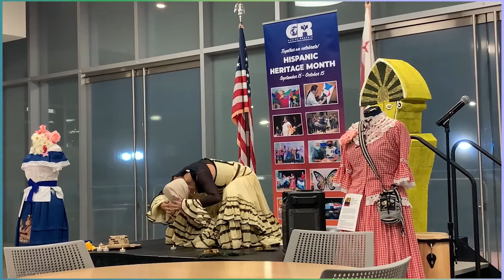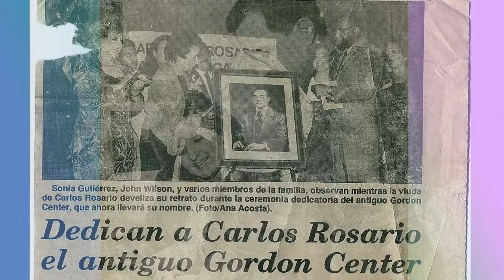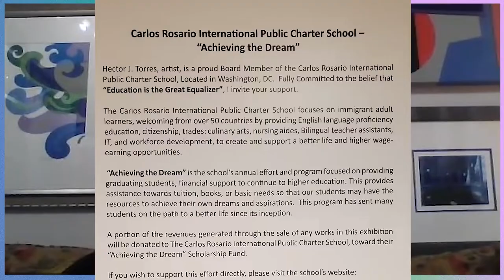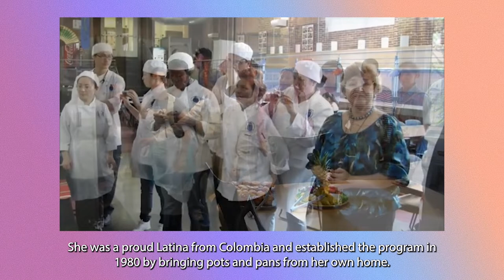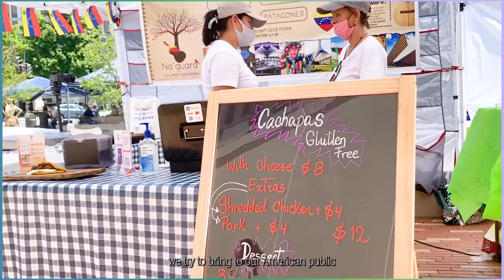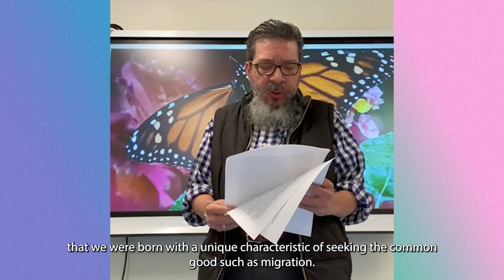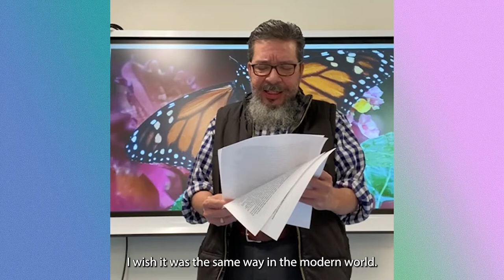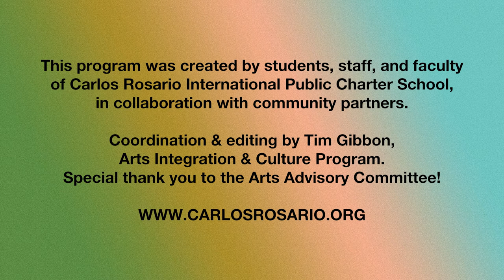2022 Carlos Rosario School Latinx/Hispanic Heritage Month Online Celebration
CRIPCS Hispanic Heritage Month Celebration • 2022

Description:
2022 ONLINE HISPANIC HERITAGE MONTH CELEBRATION
CARLOS ROSARIO INTERNATIONAL PUBLIC CHARTER SCHOOL

Following this year’s national theme of “Unidos: Inclusivity for a Stronger Nation," this virtual celebration feature music, artwork, poetry, culinary arts, remarks, and other contributions from Carlos Rosario students, staff, and community.

EVENT PROGRAM:
Student Co-Hosts: Oswaldo Pereira & Francis Yanes
•Welcome | Allison Kokkoros, CEO of Carlos Rosario School; and Carlos Rosario School Staff
•Dance: “La Ruta de la Cumbia”  | Lola Enoe Jaramillo, Student
•Remarks | Sonia Gutierrez, President Emeritus and Founder of Carlos Rosario School
•Song: “Todo Cambia” | Patricia Torres, Student
•Poem: “My Tongue Is Divided into Two” | Quique Avilés, Poet
•Remarks | Eduardo Perdomo, Director, Mayor’s Office on Latino Affairs (MOLA)
•Song: “Asi Cantan los Pajarillos” | Socorro Garcia, Student
•Artist’s Spotlight | Hector Torres, Member, Carlos Rosario School Board of Trustees
•Song: "Espiritu del Guaco" | Fran Maravilla, Student
•Artist’s Spotlight | Yael Alix de la Crux, Student
•Greetings | Student Government, Harvard Street Campus
•“Did You Know?” | Administrative Staff, Sonia Gutierrez Campus
•Hispanic Heritage Month Message | Elda Gonzalez’s GED in Spanish PM Class
•Student Business Promo | Small Business & Entrepreneurship Program
•Poem: “As Autumn Falls” | Caitlin James’ ESL 5 AM Class
•Presentation: “Celebrations of Colombia” | Norma Sanchez, Student
•Remarks | Natalia Febo, Smithsonian Museum of the Latino Center
•Hispanic Heritage Month History | Maricruz Nava, Student
•Culinary Tradition: Pupusas | Sarita López, Student
•Presentation: “Migration” | Roberto Sanabria, Student
•Culinary Traditions: “Comida Deliciosa” | Yanira Medrano Amaya, Student
•“Interesting Facts about Hispanic Countries” | Doris Medina’s Nurse Aide Training EVE Class
•Cinematography: “El Salvador” | Ben Jaime Zepeda, Student
•Cooking Demo: Arepas de Queso | Larry Villegas-Perez, Member, Carlos Rosario School Board of Trustees